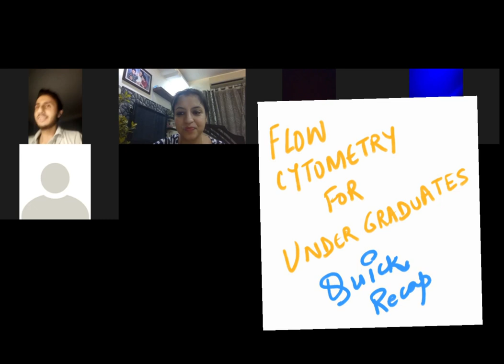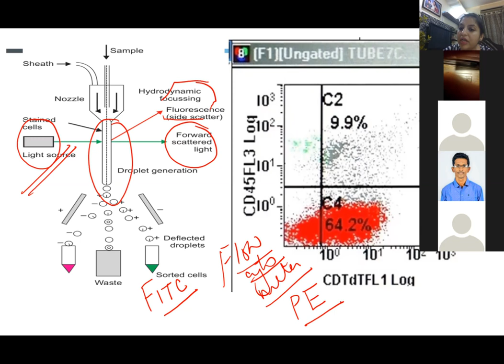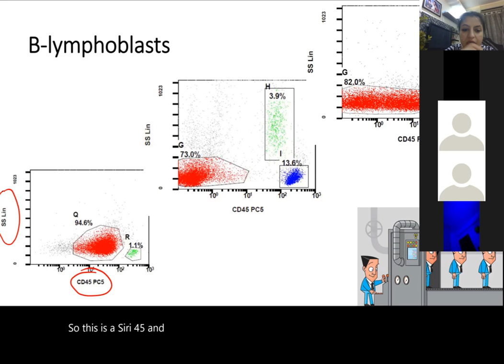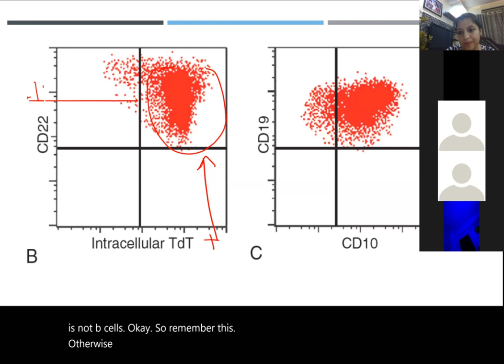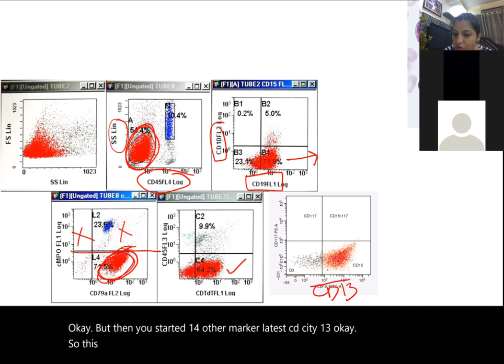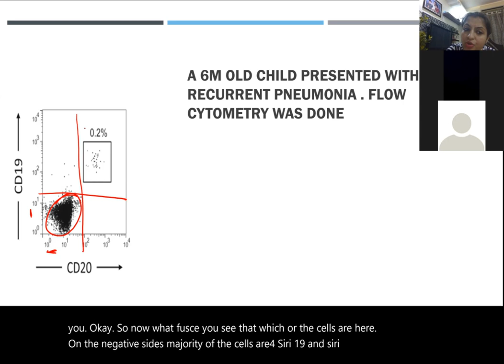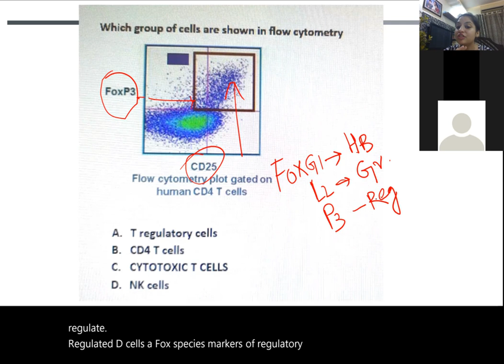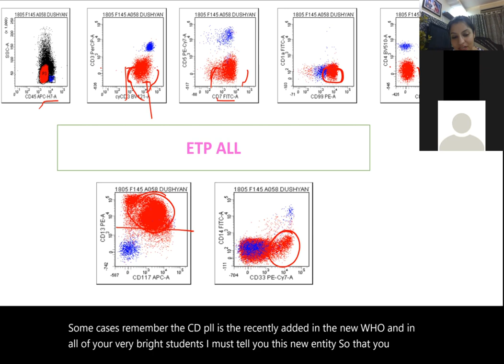flow cytometry quick recap - zoom session of lockdown in 1.5x speed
flow cytometry for undergraduates. let's discuss all tentative questions that can be asked on flow cytometry for undergraduates and first year postgraduate.
this is zoom session which i am uploading at 1.5x speed for quick recap
hope the graphs help .
see biphenotypic leukemia , aberrant antigens and common uses of flow cytometry